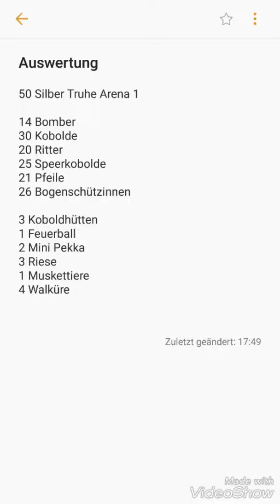Clash Royale 50 Silber Truhen Arena 1 + Auswertung